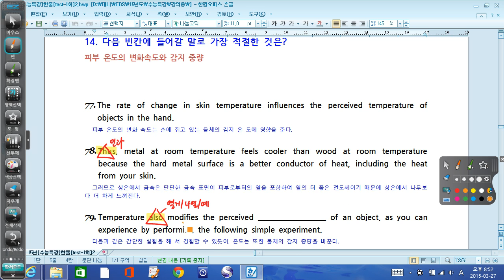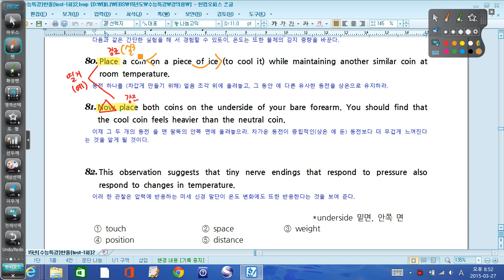대니샘] 16년도 대비 EBS 수능특강 영어 - TEST 1회 14번 [빈칸추론]